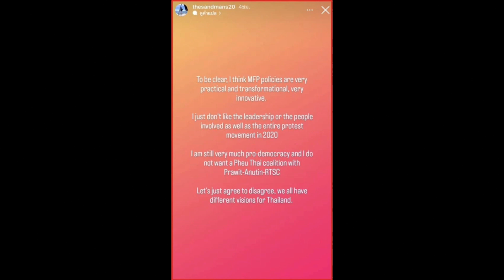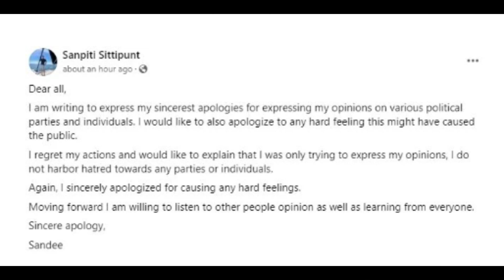"แสนดี" ลูกชายผู้ว่าฯชัชชาติ โพสต์ล่าสุดหลังทัวร์ลง...